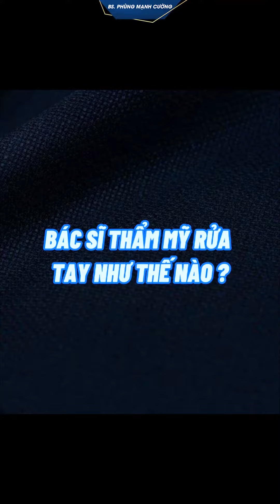BÁC SĨ THẨM MỸ RỬA TAY NHƯ THẾ NÀO?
Rửa tay bình thường thì ai cũng biết nhưng rửa tay như thế nào là đúng cách với một bác sĩ thẩm mỹ thì không phải ai cũng rõ.
Cùng theo dõi Bác sĩ Phùng Mạnh Cường thực hiện rửa tay trước khi bước vào ca phẫu thuật trong video này nhé!

HỆ THỐNG THẨM MỸ VIỆN HÀN QUỐC GANGNAM
🏥Hồ Chí Minh: Số 57, Đường 3/2, P.11, Q10, TP.HCM
🏥Hồ Chí Minh: Số 578, Cộng Hòa, Phường 13, Quận Tân Bình, TP.HCM
🏥Đồng Nai: Số 388, Đồng Khởi, P. Tân Hiệp, TP. Biên Hòa
🏥Bình Dương: Số 141, Ngô Gia Tự, P. Chánh Nghĩa, TP. Thủ Dầu Một
🏥Trụ sở tại Hàn Quốc: 2F, Totoo Vally, 217, Seachan-ro, Yongsan-gu, Seoul Korea
🏥Trụ sở tại Campuchia: 11 Flors, Land Plot 6CD, Street 163, Sangkat Veal Vong, Khan 7 Makara, Phnom Penh, Cambodia